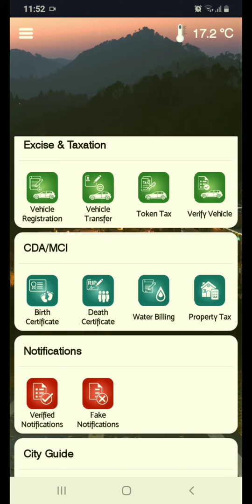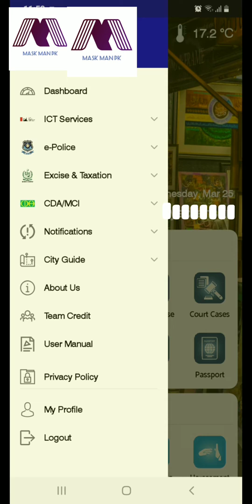City Islamabad application - Review || MASK MAN PK